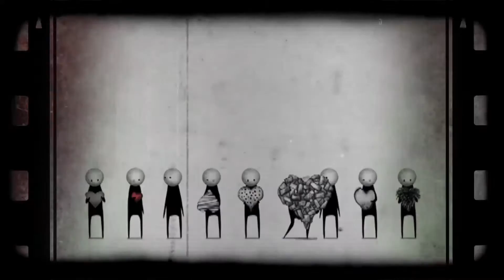VÍDEO DE ATÉ SEMPRE DE TODOS DA BAND CURITIBA PARA LUCIANA DIAS !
VÍDEO GIFT DE RETROSPECTIVA DA MINHA ESTADA NA BAND CURITIBA , CHOREI CLARO !
GANHEI HOJE !!!
OBRIGADA Jeanine Holtrup Guerios, Gabriel Servat, Leonardo Francisco, Amado Osman, Karin Sampaio, Ruy Guissoni, Juliana Dalberto e CIA! AMEI TUDO !